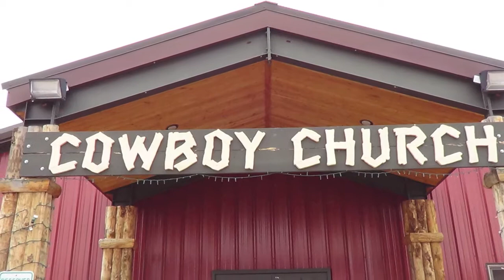Wild West Cowboy Church 2013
If you feel you're missing something in your life, that you have an empty feeling,or your afraid, hurt, hungry or alone ...stop by Westcliffe CO and visit us at the Wild West Cowboy Church.

The Word, music to inspire and a nice potluck supper after our weekly Sunday 4pm services.

Visit once and you're a friend. Come again and your family. And yep, we do love to horse around!

Yee Haw!